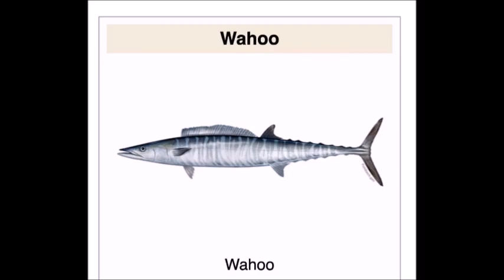Wahoo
Wahoo fish meme